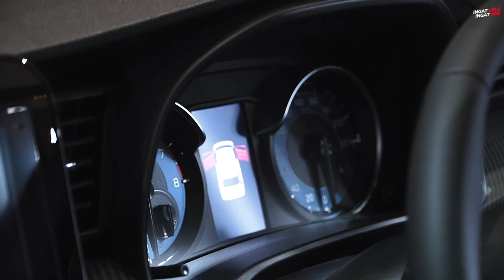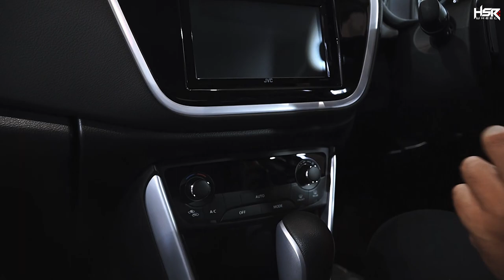Tampilan Menarik, Fitur Lengkap, Kenyamanan Utama Suzuki Tahun 2023!